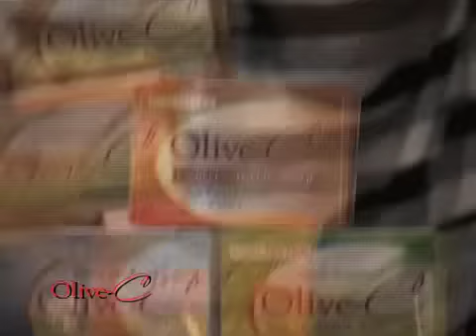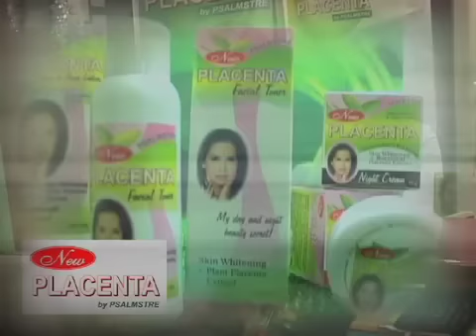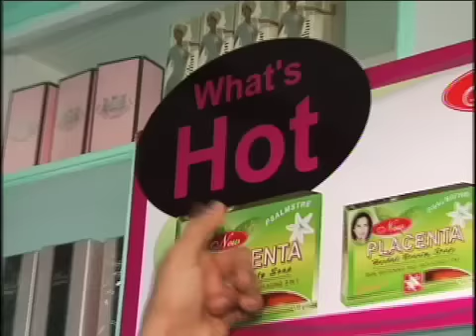PLACENTA 10 9 2010